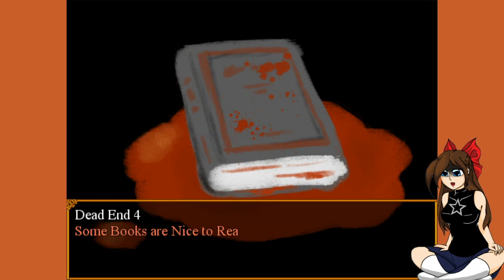😈🍭Trick & Treat Bad ending Part 3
Blind playthrough of Trick & Treat, Bad ending + alternative deaths.

☆ Patron's a great way to help support me